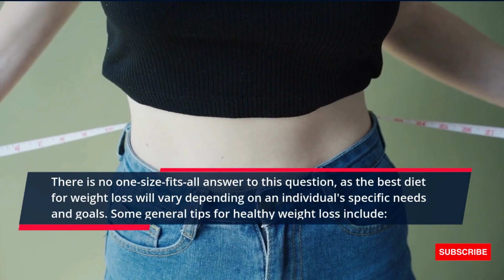what is the best waist loss diet